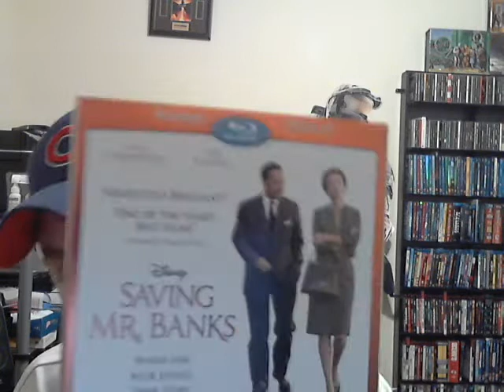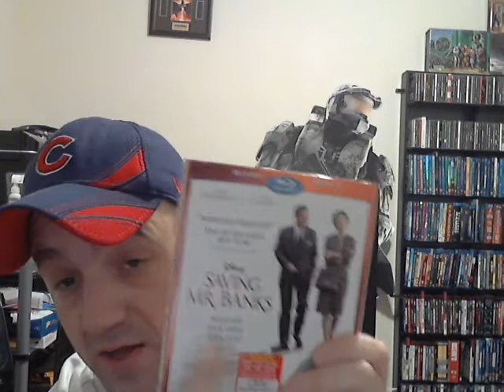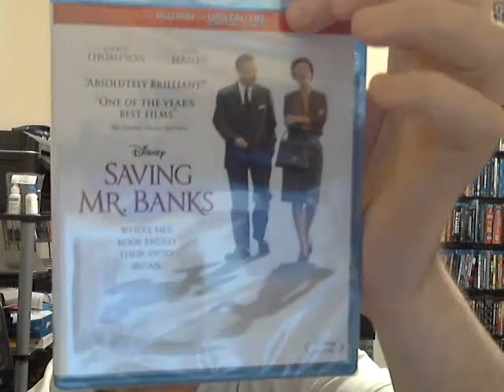Unboxing - Disney's Saving Mr Banks - Blu-ray and Digital HD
So this was the only movie I went to see in Theaters last year. This was an amazing movie that I highly recommend for anyone that is even semi curious on the story of how Disney got the Mary Poppins script rights from P.L Travers. This was an emotional roller coaster like no other.